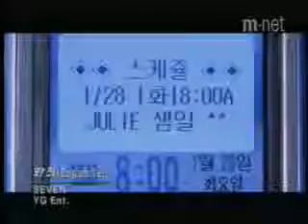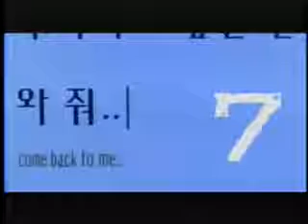Se7en- Come Back to Me